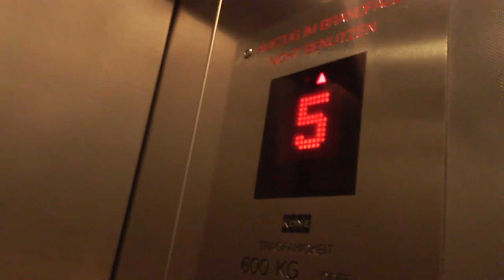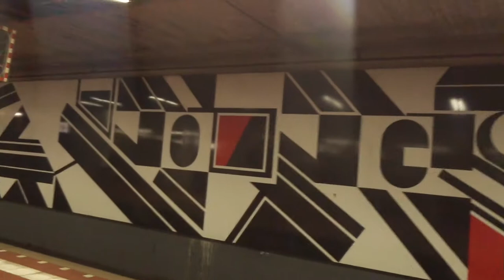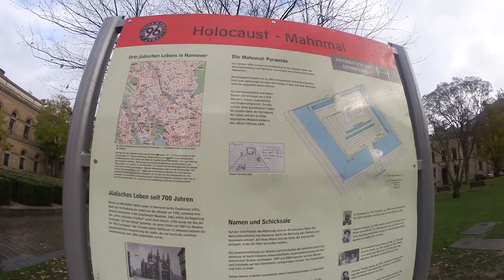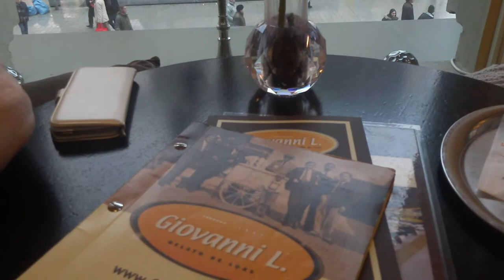Die Sa auf Reisen Vlog 5 Hannover 2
Es gibt wieder mal einen Vlog, das zweite mal aus Hannover!
Viel Spass!